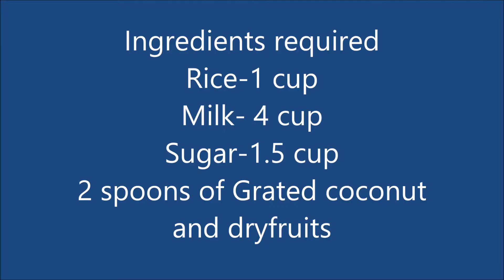Milk cake || Rice Cake || Saku || khiro podopitha || Awesome taste || easy to prepare || my favorite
You might not have tested such a delicious recipe before. you cannot imagine that this dish is made from Simple rice. its taste and aroma will blow your mind. and the preparation is also so easy and all the ingredients used are easily available at every household. no oven or no high-end equipment are necessary. Everybody in the family will like it. once you prepare this and taste this, I bat, you will forget even cheese cake. soon after tasting this it will become your favorite dish. Its very healthy, as only natural ingredients are used like, Rice, Milk, Sugar, grated coconut, cashew, and ghee. no artificial colour or essence is used nor even the baking powder. its basically a Odia recipe, but once you prepare this it will be your favorite and you will prefer this over any other dishes. I bat you that you might not have prepared or tested such a tasty recipe before this by using simple rice. in Odisha few people call it Saku as well. while preparing its smell or flavor will pass to all your neighbors or will spread the aroma across your society. its look and texture is so mouth watering that you cannot control. so prepare it at your home with commonly available ingredients. I'm sure you will like it most.